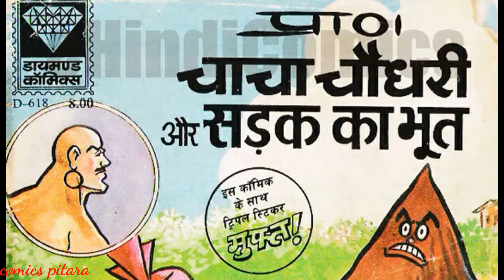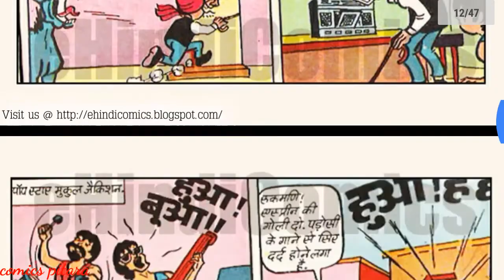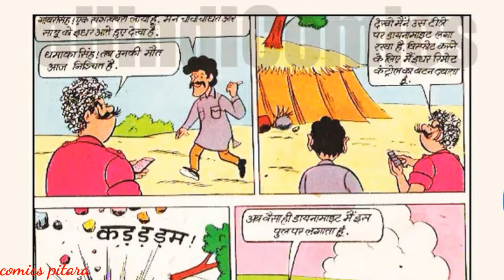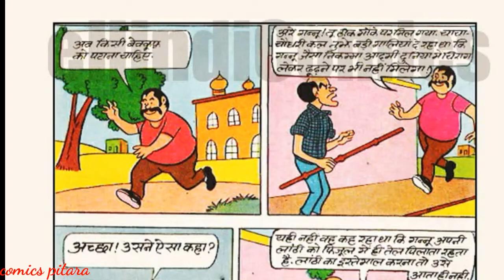Chacha Chaudhary aur sarak ka bhoot Diamond comics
Use 1.25x speed for better Experience.